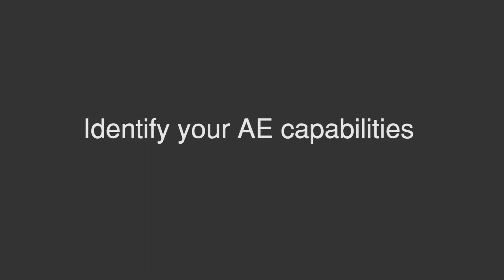Sage AE: Part one - identify your AE capabilities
Sage, in association with AccountingWEB.co.uk, presents the first segment from the webinar: How to use auto enrolment (AE) to win your next 20 clients.

Robert Lovell find out from Martin Bissett and Mat Castle how to identify your AE capabilities.